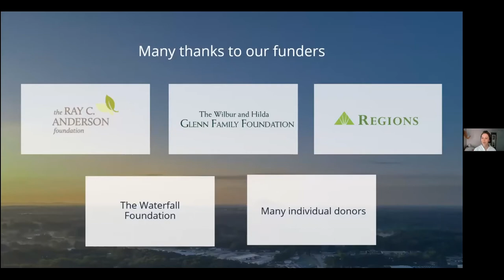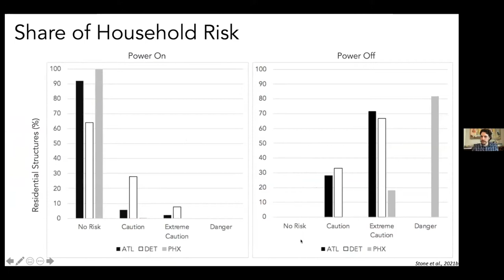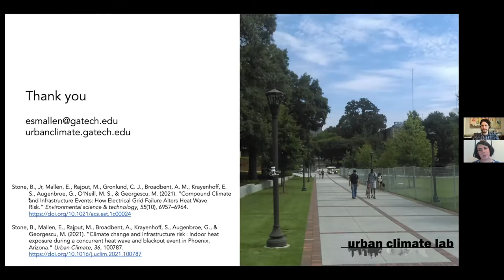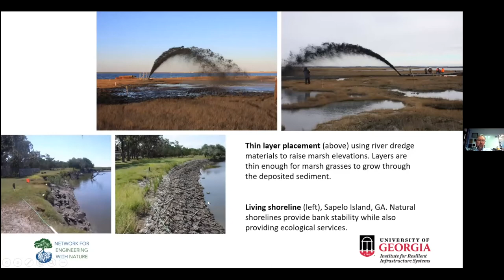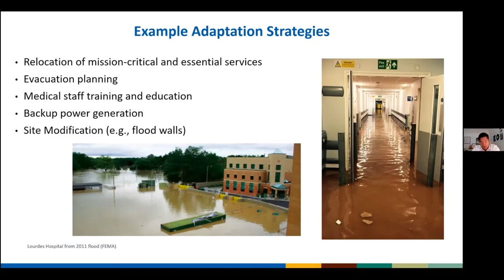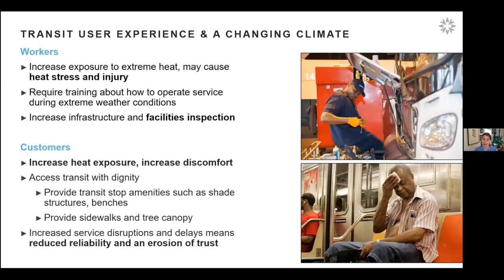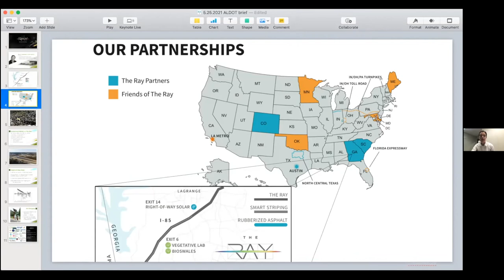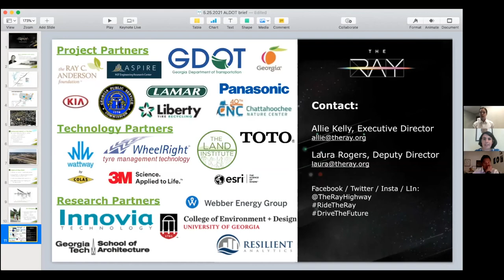Webinar: What Does a Changing Climate Mean for Georgia's Infrastructure?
Georgia’s changing climate presents new risks to the state's essential water, energy, transportation, and medical infrastructure.  Please join us to learn about these challenges and the steps that can be taken to build a just and climate-resilient future for all Georgians.

In "What Does a Changing Climate Mean for Georgia's Infrastructure?" hear from our panel of experts to learn more about the impacts and solutions of climate change on Georgia's agricultural systems.

0:00:00 Rachel Usher, Georgia Climate Project: Welcome and Overview of the GCP
0:03:47 Moderator Molly Samuel, WABE: Introduction to the webinar
0:04:06 Dr. Evan Mallen, Georgia Tech: Compound Climate & Infrastructure Events
0:16:16 Marsha Gosier, Partnership for Southern Equity
0:28:23 Dr. Rhett Jackson, University of Georgia: Mitigating Sea-Level Rise Issues w/ Natural Infrastructure
0:36:19 Arie Manangan, CDC: The Risk of Flooding to Medical Infrastructure
0:47:25 Aileen Daney, Atlanta-Region Transit Link Authority: What does a changing climate mean for GA's infrastructure
1:00:16 Allie Kelly, The Ray
1:16:48 Moderator Molly Samuel, WABE: Q&A Session
1:29:32 Rachel Usher, Georgia Climate Project: Conclusions

This webinar is part of a monthly series from the Georgia Climate Project featuring experts from around the state discussing climate change impacts and solutions in Georgia.